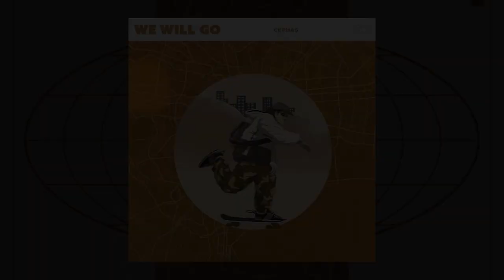Cephas - Divine Messengers (feat. Bumps INF & StefanOtto) (Album Stream)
AUDIO //
Executive Prod by: Cephas
Written by: Cephas, StefanOtto, & Bumps INF
Produced By: AK420
Mixed & Mastered by: Cephas & Matt LightDaFlame

VISUAL //
Directed by: Cephas
Cinematography by: Abel Media Studios
Edited by: Cephas & Zxmbiac
Color Correction: Zxmbiac

GO! Records x Menace Movement // 2021